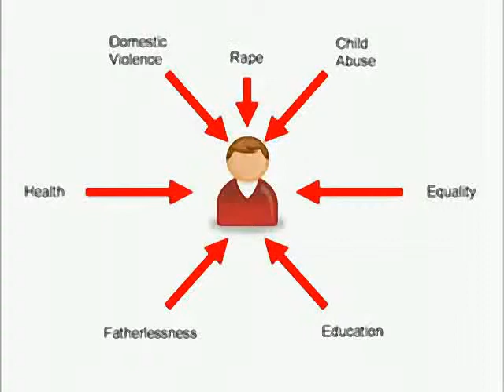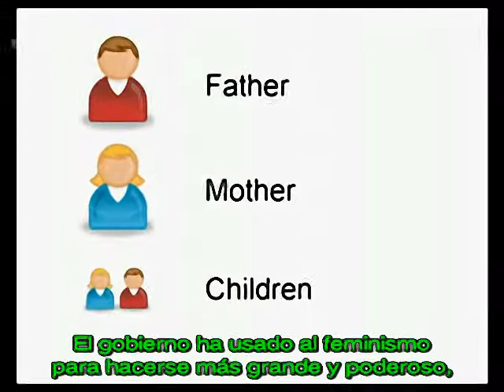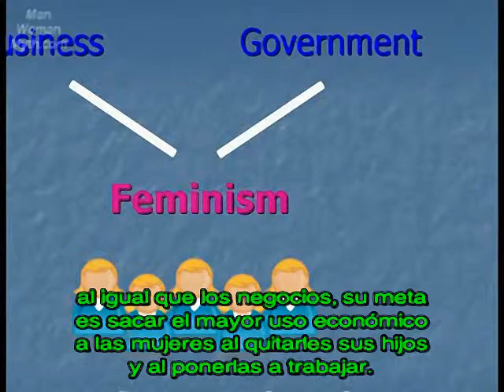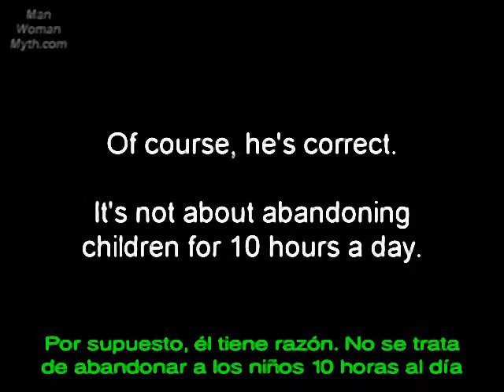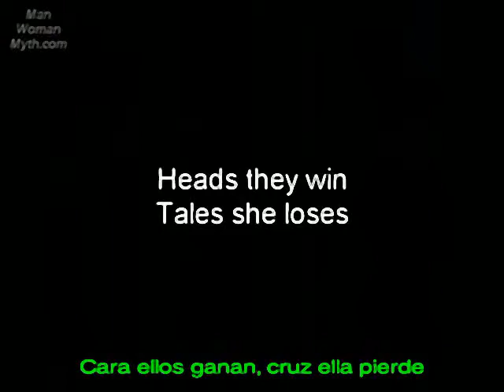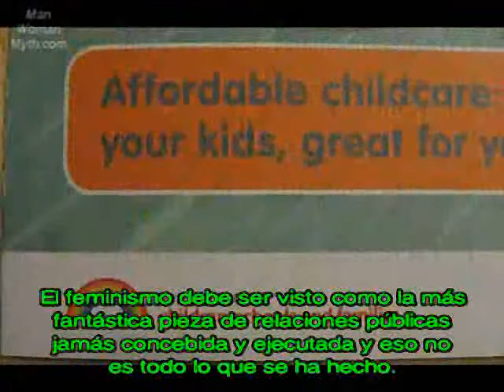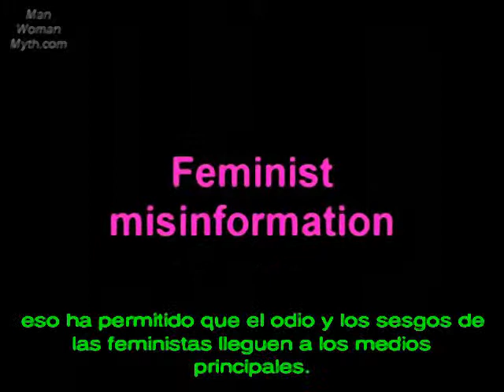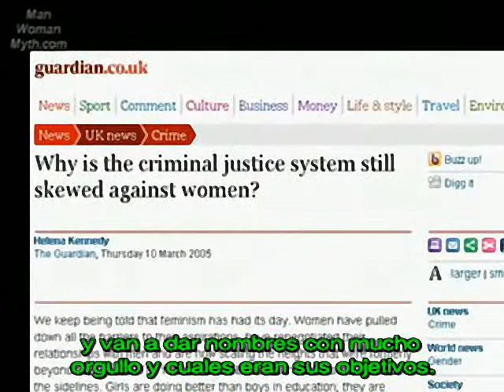02 Feminismo 3 de 6 Orígenes del Feminismo